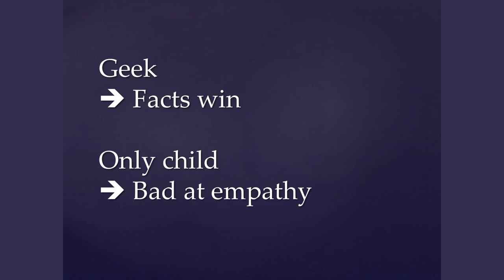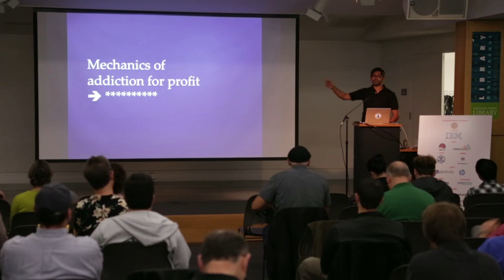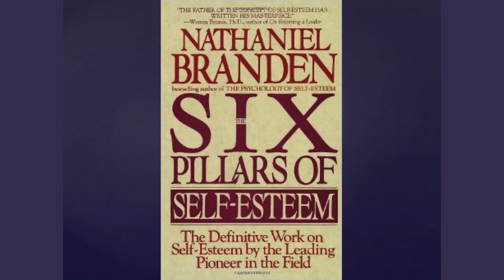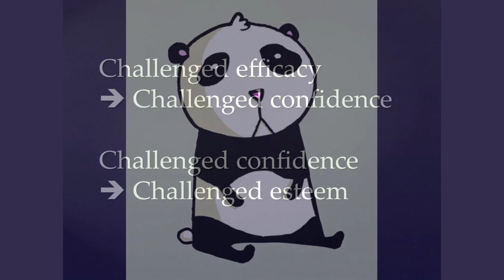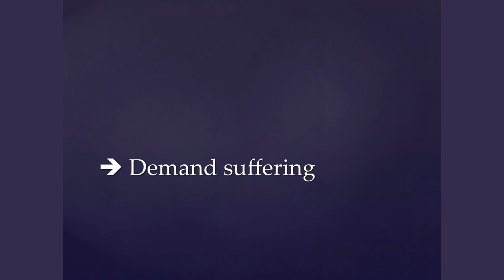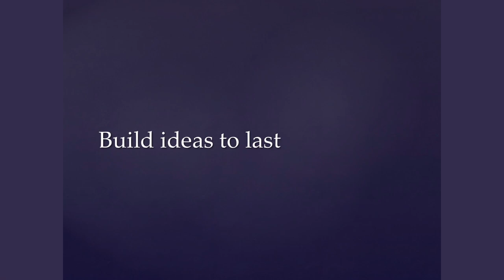Aneel Lakhani - Psychological demands of technology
Aneel Lakhani delivered his talk entitled "Psychological demands of technology - or how your product is killing my self-esteem" at Monktoberfest 2014